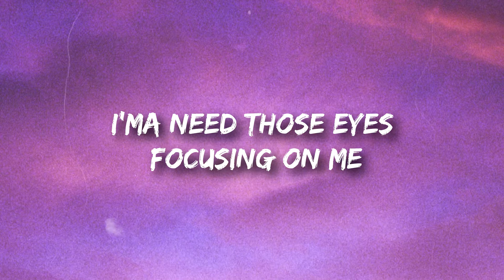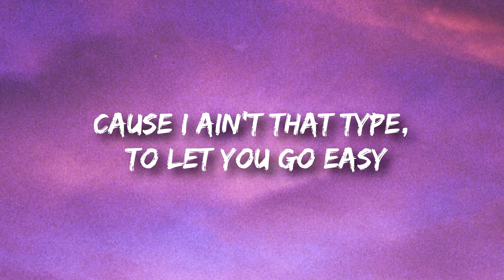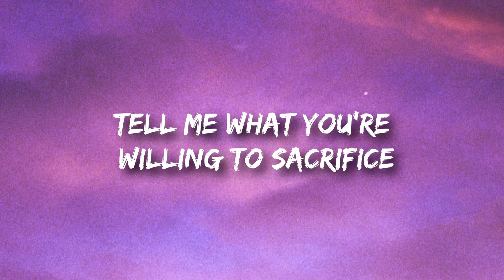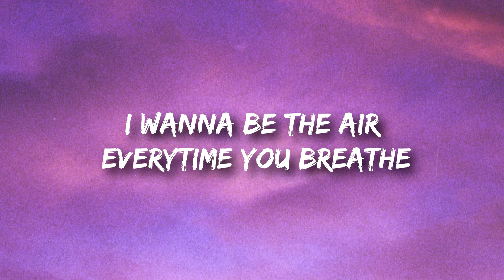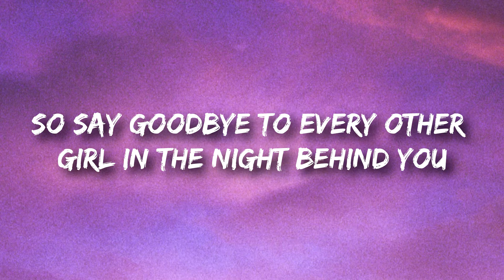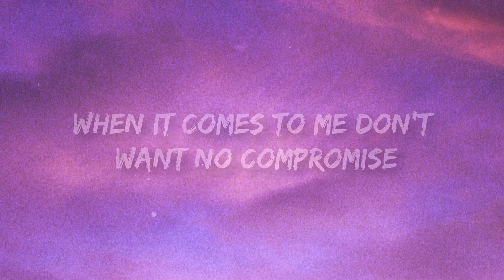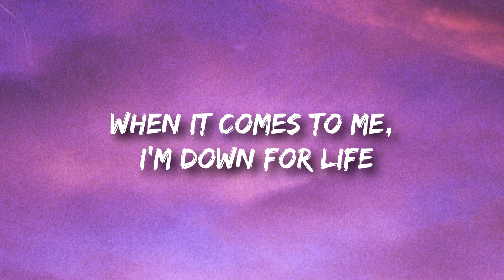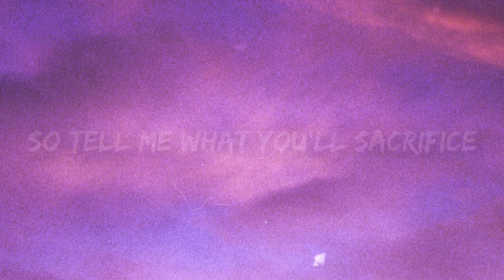Bebe Rexha - Sacrifice (Lyrics)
Follow Bebe Rexha:
🎤  Lyrics:
Imma need those eyes focusin on me
Middle of the night, I’m the only star you’ll see
Imma need those hands runnin over me
Cause I ain’t that type, to let you go easy

Now you’re mine, tell me what you’re willing to sacrifice, ooh
Sacrifice, when it comes to me don’t want no compromise
So tell me what you’ll sacrifice

Sacrifice
Tell me what you’ll sacrifice
Sacrifice

I wanna be the air everytime you breathe

Sacrifice your body to the rhythm of mine, to the rhythm to the rhythm of mine